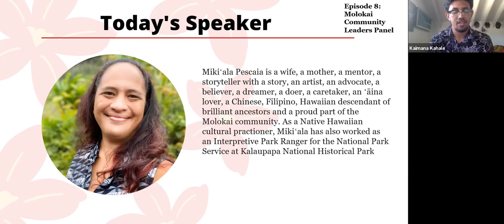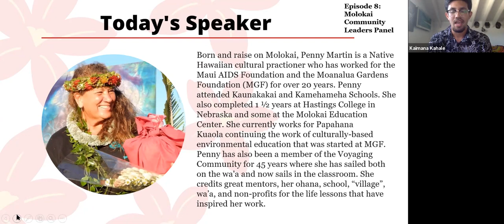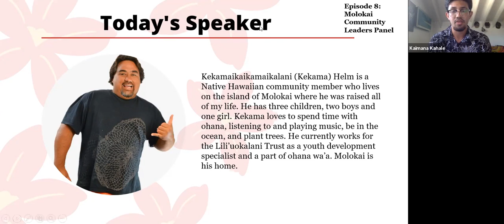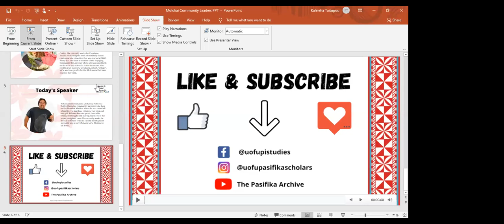The Pasifika Webinar Series: Episode 8, Molokai Community Leaders Panel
Talanoa with Kekama Helm, Penny Martin, and Mikiala Pescaia. They shared their experiences on Molokai and working with education and community. Also, their personal stories of the Hokule'a and relationships between the homeland and the diaspora.